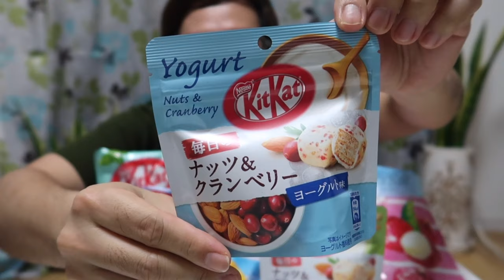Kitkat flavors of Japan